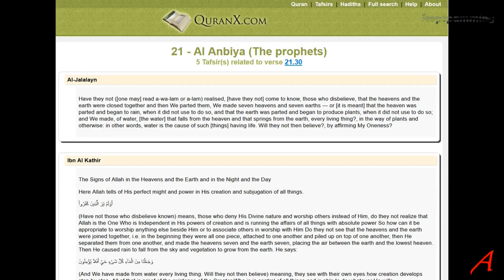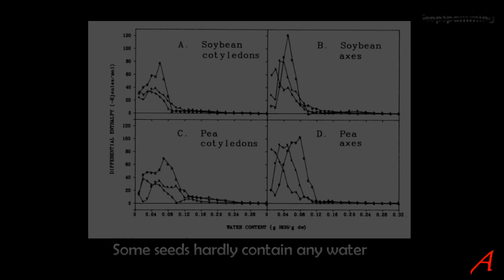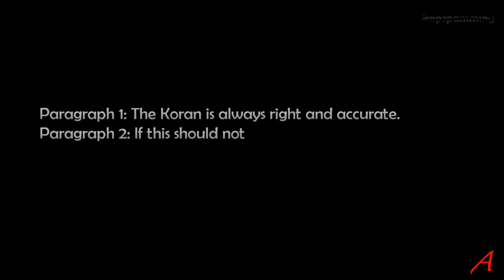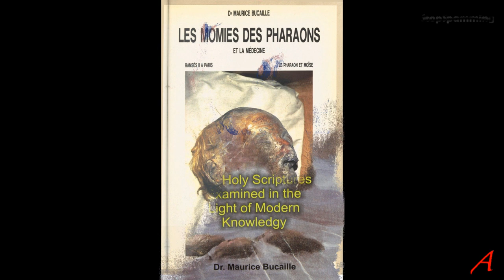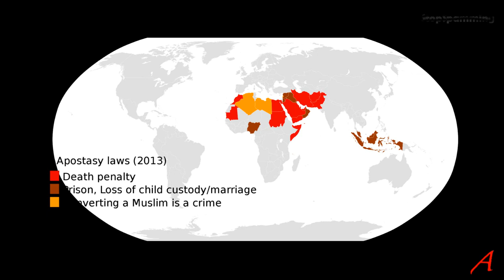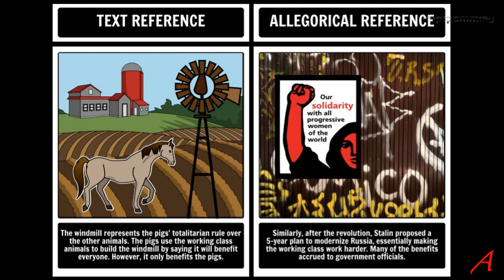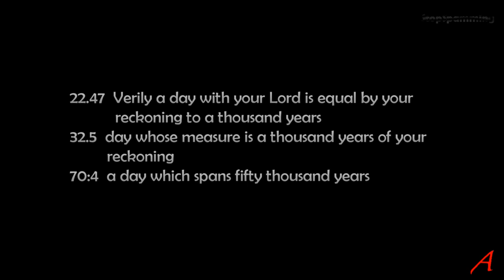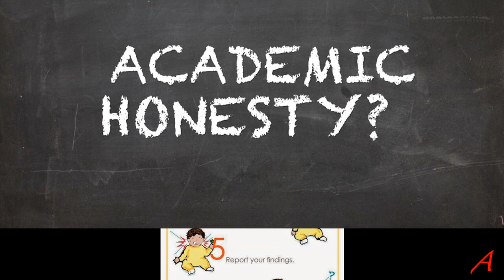Reacting to Dr. Zakir Naik's Scientific Miracles #1 - my comment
I analyse a chat between 2 non-scientists who comment on pseudo-scientific claims by Zakir Naik, another Muslim apologist.

The result is a hodgepodge of linguistic and mental gymnastics where there is nothing definite in the Koran and whatever we have learned from scientific investigation may or may not resemble what the book says. And vice versa. They demonstrate the huge dilemma Muslim’s today have, where they are not allowed to think independently, but must obey and must repeat what others, figures of authority, have thought for them. Since Muslims, scholar or not, disagree with each other on the interpretation of any given sentence in the Koran, Muslims are lost when confronted with today’s reality. This becomes painfully obvious in the video I am commenting on.

Thanks for taking an interest in the video and if you like it give me a thumbs up and if you don’t, give me a thumbs down – but do me a favour and tell me why you liked it or why you and what you did not like. Thanks.

Water Binding in Legume Seeds

This video and thus does not infringe any copyright laws. It. Abusive take-down notices will be countered.